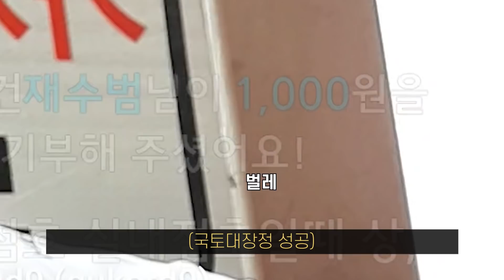공원에서 잠들었는데 불청객이.. : 독도대장정 1일차 3/4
BY. 지훈